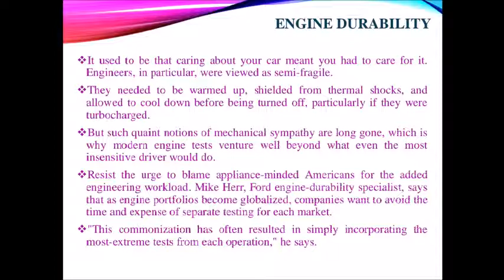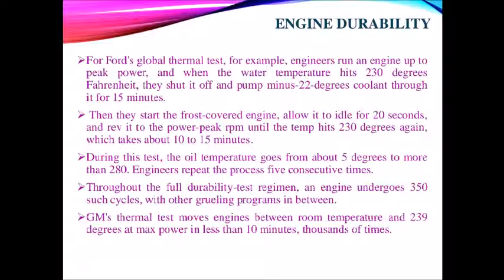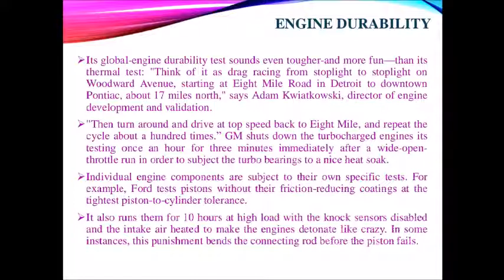Vehicle Testing & Homologation- Ch - 5 - Road & Track Testing - Part - 3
Engine Durability Test